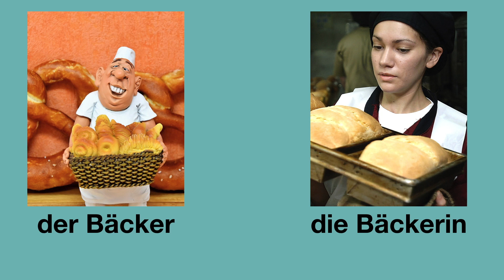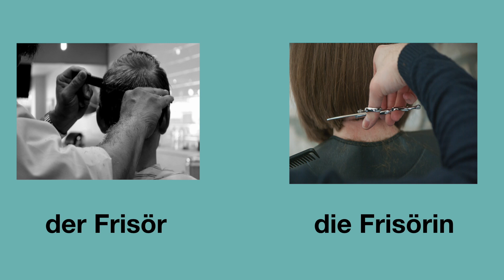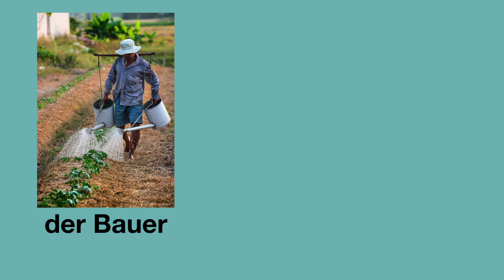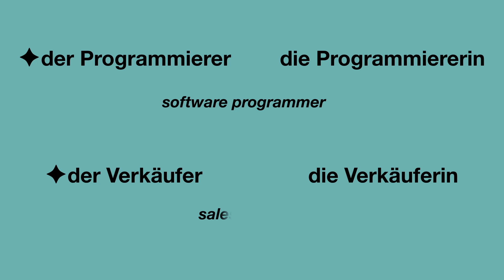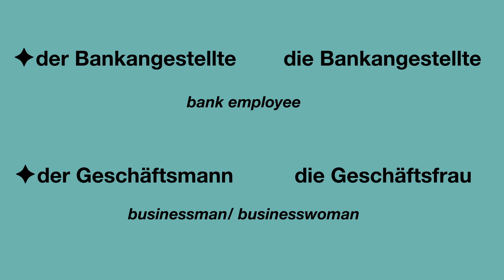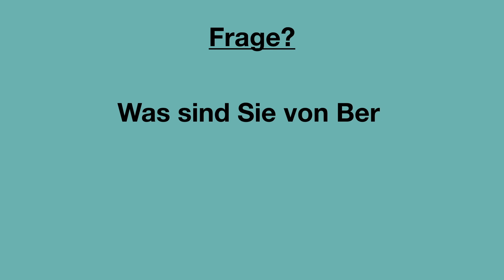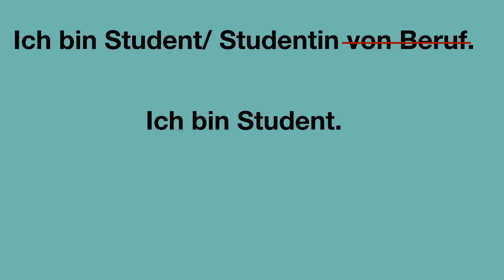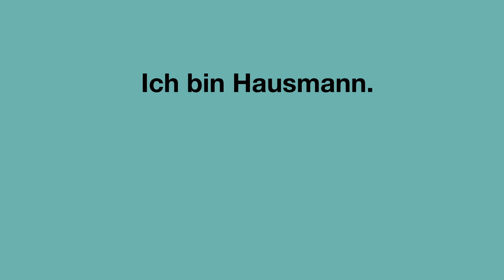A1- German lesson 10 | Berufe | Professions in German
Willkommen zurück! ( Welcome back!)
This is the tenth video of my A1- course and in this video you will learn about some professions in German. You will also learn how to say what your profession is and how to ask for someone's profession.
I hope that you watch the video till the end. Make sure to repeat after me and most importantly have fun.
I would recommend you to watch my previous videos too, since I have made the videos in a particular order.
If you have not watched my previous videos, here is the link to the very first video
I promise you there are many more videos awaiting you :)
Bis bald! ( see you soon)